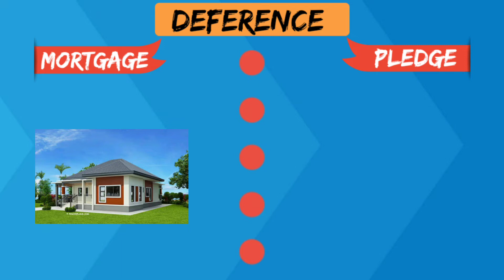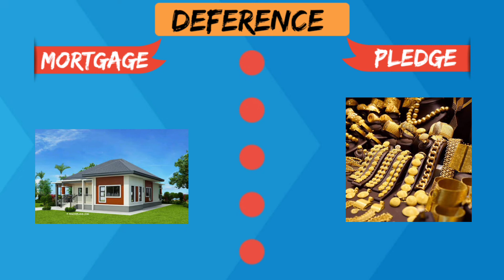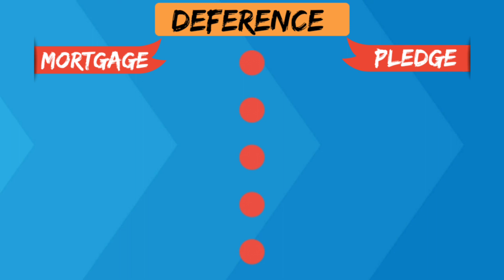What is the difference between Mortgage and Pledge | Banking Awareness | for ibps, sbi, ibps rrb